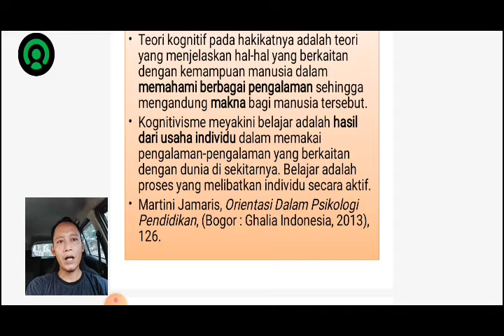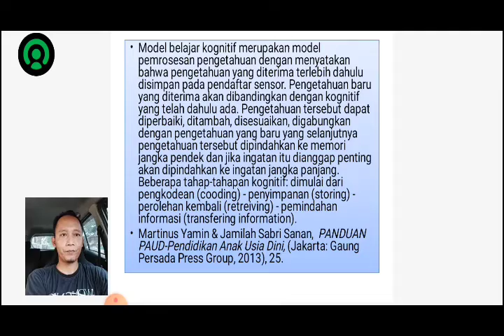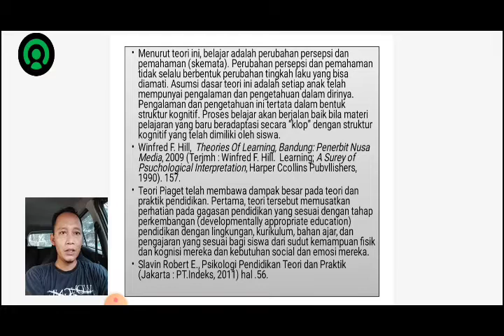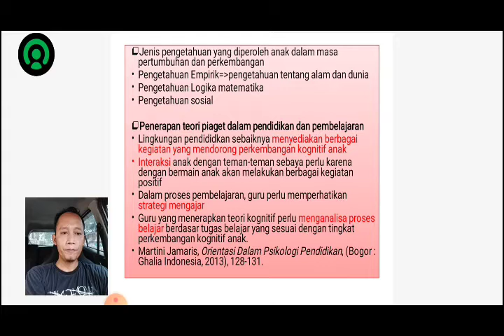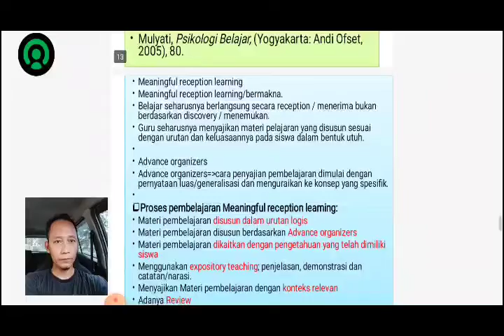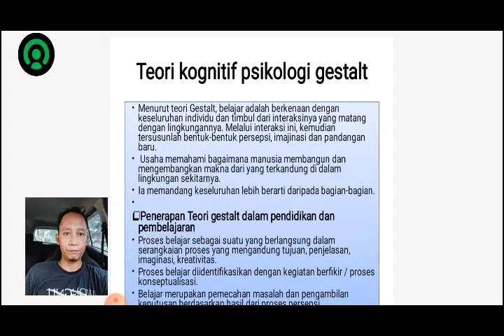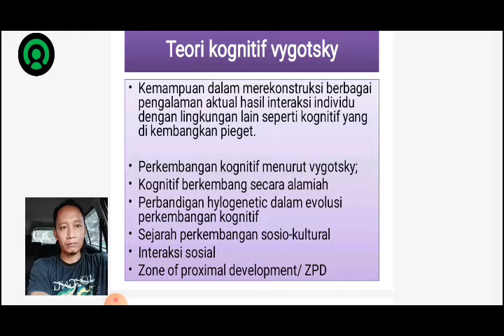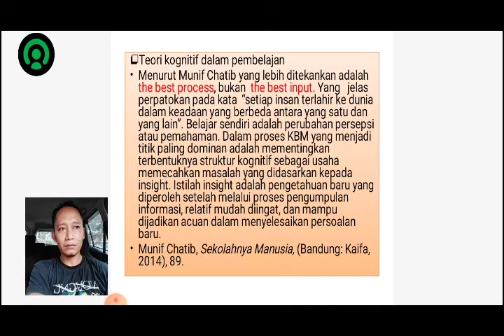kognitifisme dalam kajian psikologi pendidikan